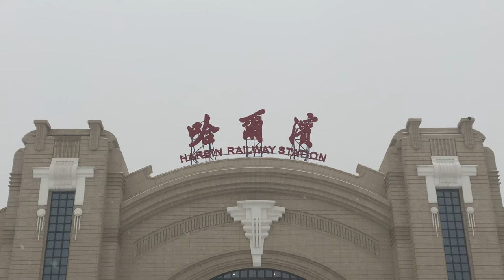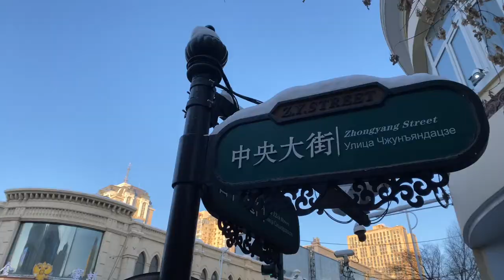Ice City Harbin -YouTube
A city film shot on a smartphone, adapted into a concise version for TikTok to explore mobile storytelling across different platforms.